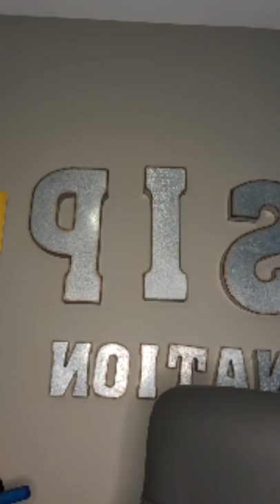MC Shakie Reads CJ The Trainer, Fly Boi Keno and Where The Money Reside